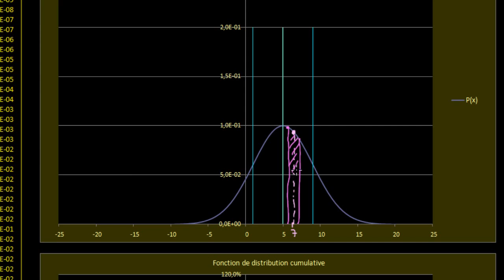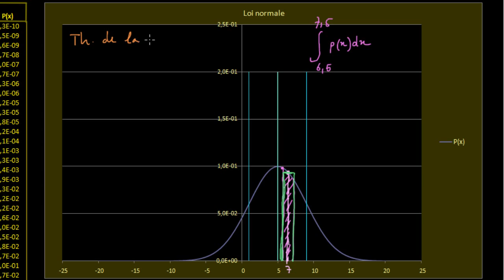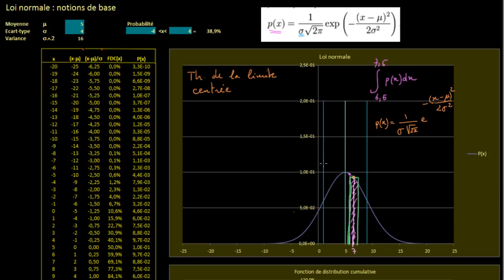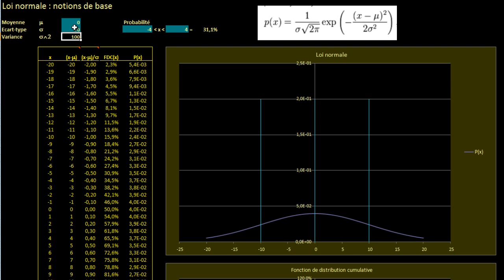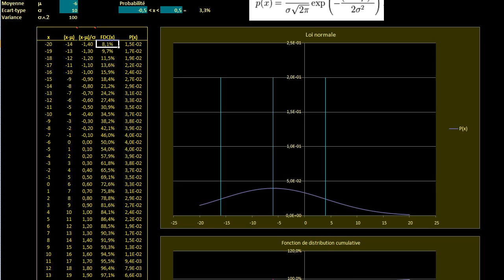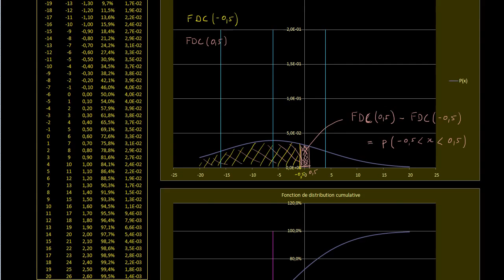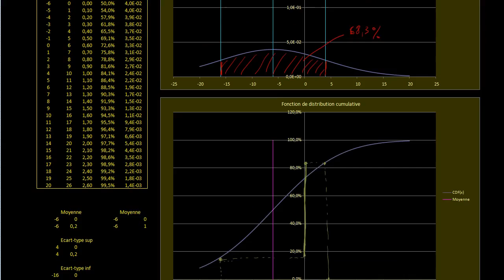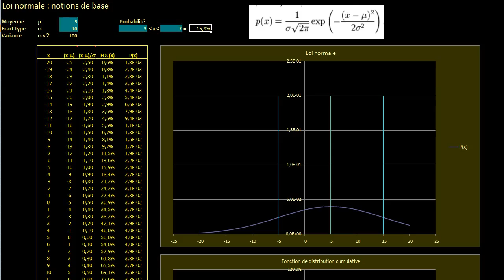Loi normale - introduction